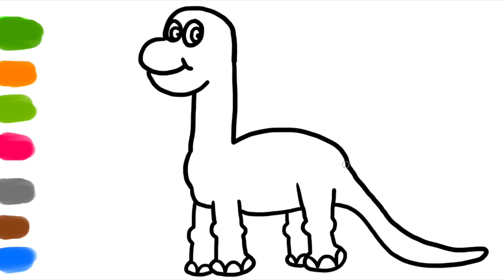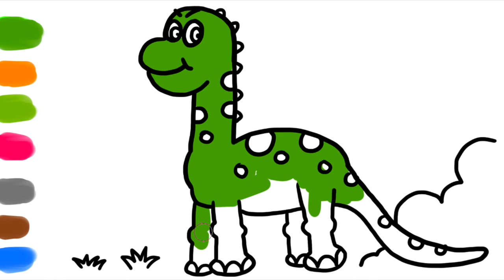Cute dinosaurs coloring and drawing for Kids, Toddlers | PARA channel ☆